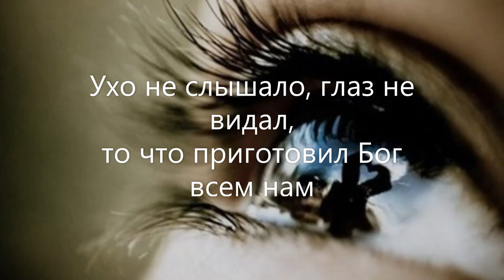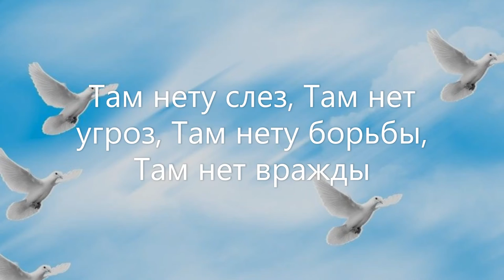Иерусалим (Jerusalem) by Irina Primakov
Song written by Irina Primakov